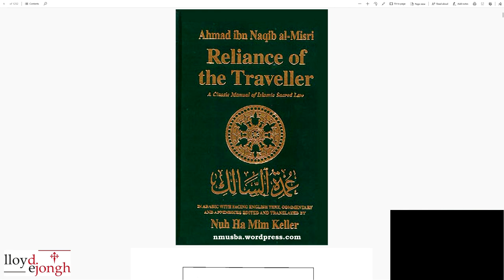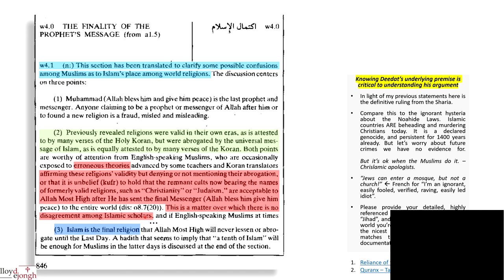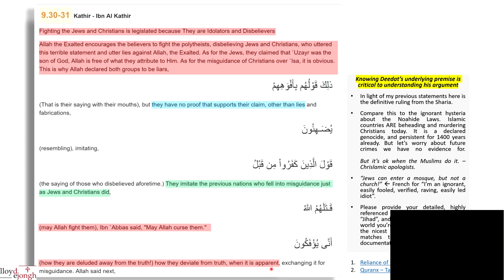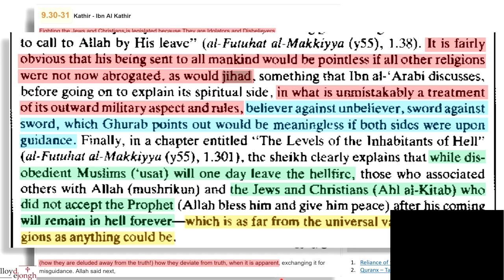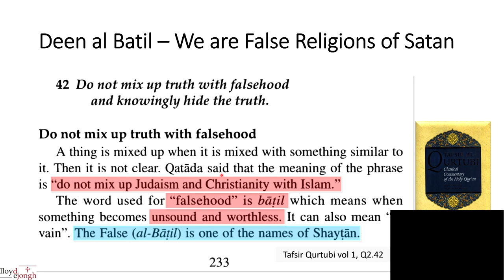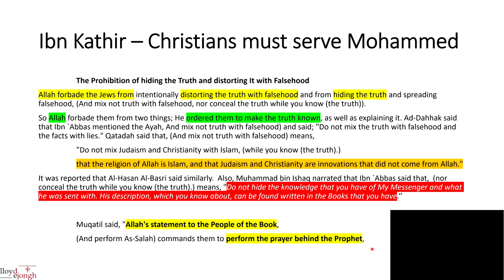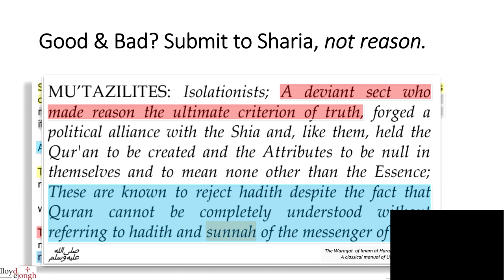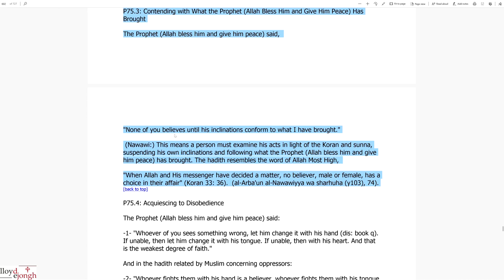Deen al Batil - Islamic Sharia on (Satanic) Christianity and Judaism (Lloyd De Jongh)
This is a repost of the January 22, 2020 Live Broadcast on the Lloyd De Jongh YouTube Channel.

While Quran and Bible verses are argued back and forth, that is a distraction. The Islamic Sharia is the final word on all topics Islamic. It is the Sacred Law of Allah all Muslims must obey, according to Islamic doctrine. Sharia defines what Muslims must accept regarding the Bible, Jews, Christians, Christianity and Judaism. Their efforts must be spent on defending, justifying and rationalising the Sharia. This is what Islam (submission) means. The terms of that submission is in the Sharia. Let's have a look.

Islam's greatest historian: Ibn Khaldun on Holy War as Religious Duty, January 1, 1336: "In the Muslim community, the holy war is a religious duty, because of the universalism of the Muslim mission and (the obligation to) convert everybody to Islam either by persuasion or by force…The other religious groups did not have a universal mission, and the holy war was not a religious duty for them, save only for purposes of defense. Islam is under obligation to gain power over other nations" (Muqaddimah, trans. Rosenthal, p. 183).